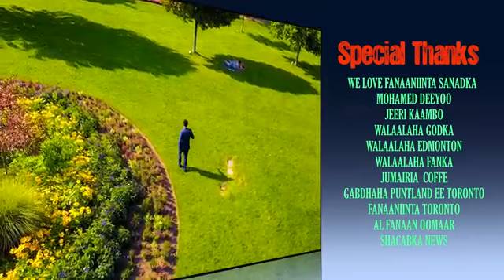ABDIRASHIID SALAL 2017 XIGTO PUNTLAND OFFICIAL VIDEO DIRECTED BY STUDIO LIIBAAN YouTube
hess cusub oo said ushidan 2017